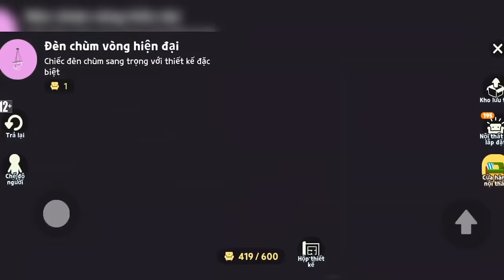PLAY TOGETHER | Hướng dẫn decor nhà gà con phiên bản chung cư có ban công 🥰🤭